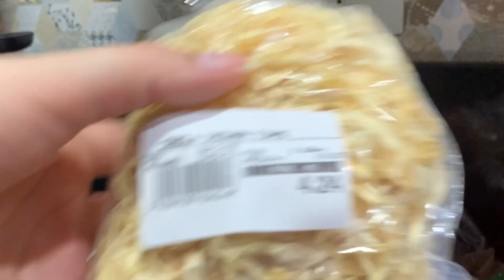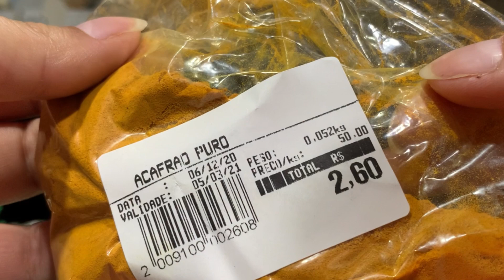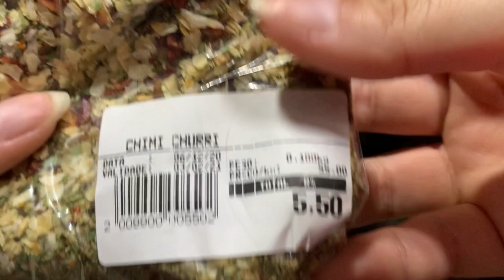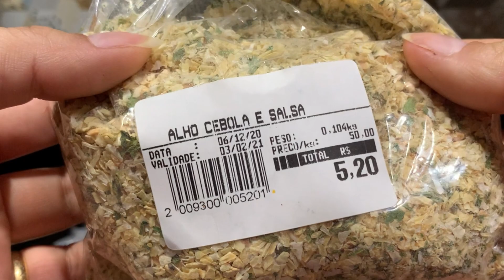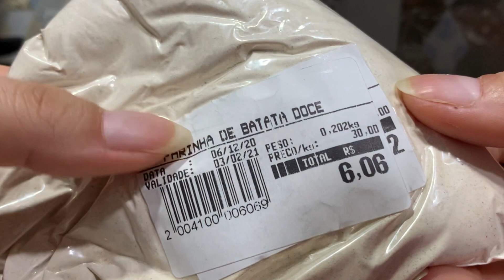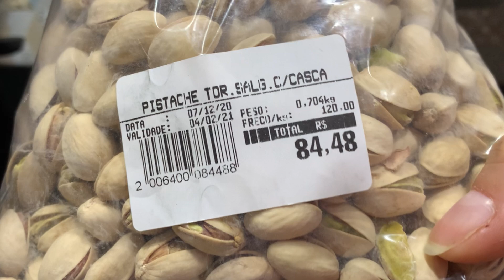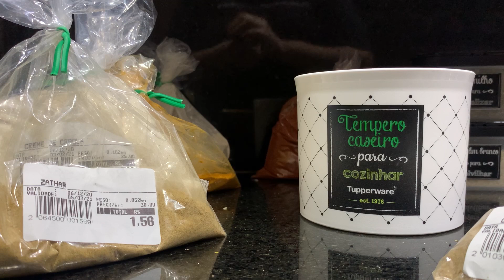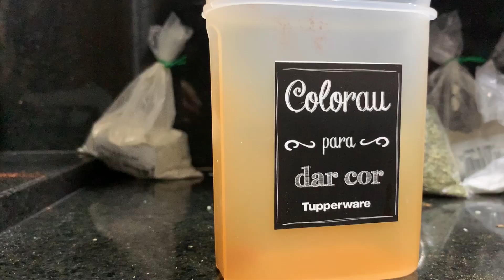Comprinhas Com a Gi: Temperos, Castanhas, Farinhas e Etc...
Espiem nosso contato e nossa forma de trabalho!

👉O site a baixo é o nosso Site de vendas, nele você encontrar todo nosso estoque!

👉Muitos me perguntam “Como montar sua caixinha com você?” Abaixo segue o link do vídeo que explico